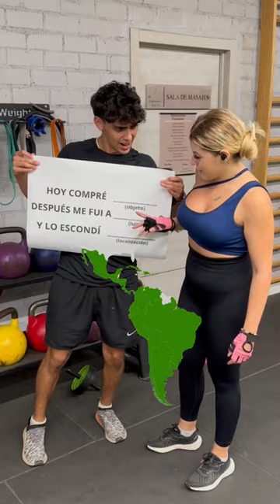El chico me hizo llorar